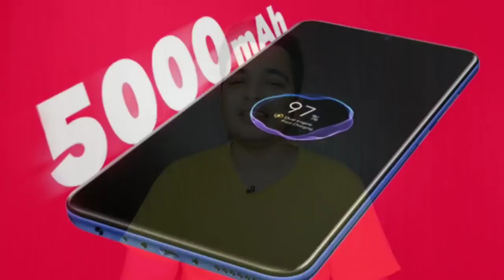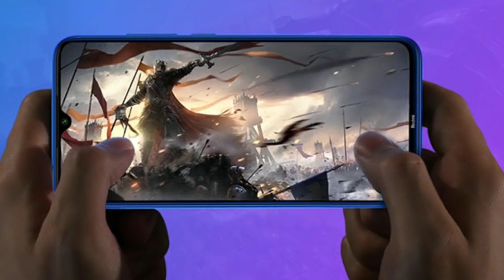Best Smartphones Under 10000 in May 2020 | Top 3 Best Mobile Phones Under 10,000 🔥🔥🔥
Should We Boycott Chinese Smartphones In India? 🔥AB SACH SUNLO 🔥

Hello Guys Aj Ki iss Video Mei Meine Apko Best Smartphones Under 10000 Ki List Bataya Hu & Apne Honest opinions Apke Sath Share Kara Hu 👍👍